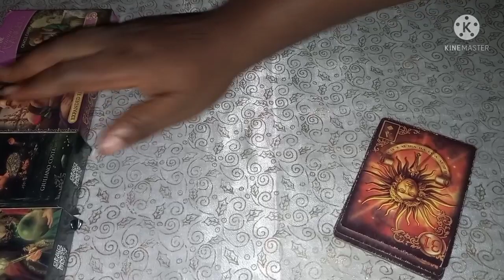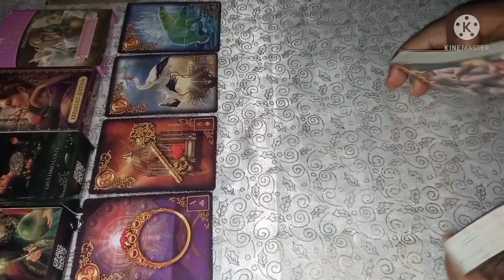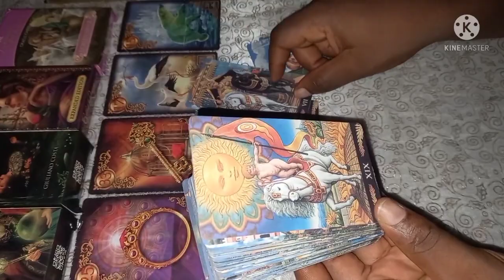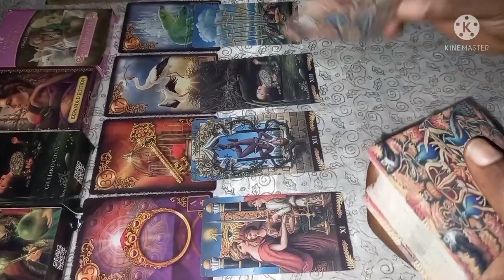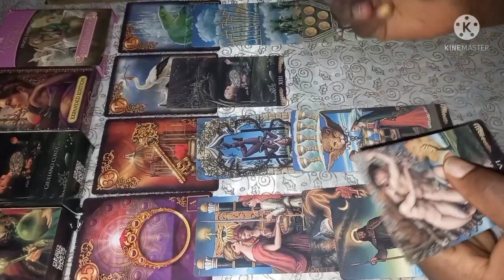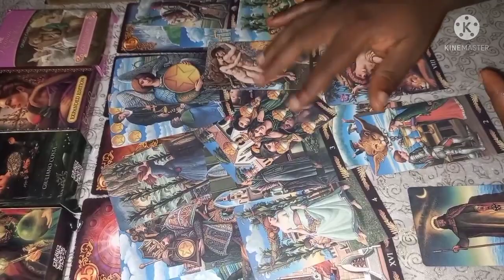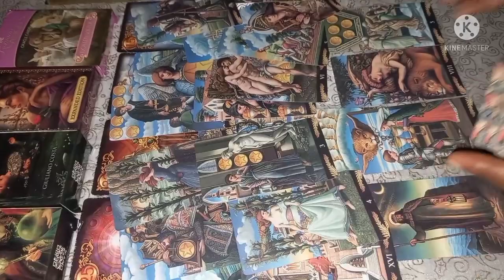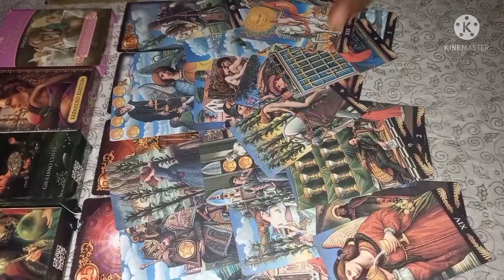Aries Love Reading November 20-30-2021 still Inlove With you ❤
Tarot Love Reading Reading For The Zodiac Sign Of Aries For The Month Of November2021.

 INFORMATION ON PERSONAL READINGS:

3 questions reading - $ 50
1 question reading - $ 30
2 questions reading $ 45

1. screenshot of payment receipt along with MTCN number
2.your question
3.names involve
4.date of births (optional)
5.Brief background story about the situation

 After Payment.